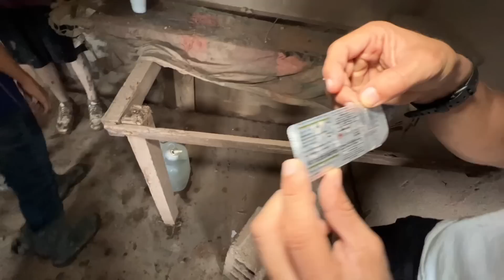Así es lavar casas inundadas en Honduras | 2 meses después de Huracán Julia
Dos meses después de Huracán Julia, fui a los Campos Bananeros de El Progreso, Honduras, para ayudar a lavar las casas de las familias que albergaban en mi escuela desde septiembre a diciembre. Llevé a varios alumnos conmigo para que tuvieran la oportunidad de ayudar a sus amigos del albergue. Nada nos preparó para lo que enfrentaríamos ese día. Las calles, casas, y edificios estaban llenos de lodo y destrucción. Pasamos todo el día en Río Chiquito para lavar la casa de doña Yanet, junto con sus tres hijos. Sacamos lodo, agua, basura y hasta una araña peluda. La casa quedó sin sistema de agua, y tuvimos que pedir agua de un vecino. La manguera que llevamos era demasiado largo y  como resultado, no funcionó la bomba de agua de presión. Después de comer unas baleadas para darnos ánimo, decidimos lavar las paredes con escobas y nuestras manos.

Después de un largo día, logramos lavar la casa a un 80%. Al visitar las otras familias que habían quedado en nuestro albergue, vi que el huracán había dañado paredes, electrodomésticos, y camas. Algunas cocinas quedaron totalmente destruidas. En el próximo video, sorprenderemos las familias con reparaciones de sus casas y cocinas. Las vamos a comprar refrigeradoras, estufas, horno para vender pan, y camas GRACIAS A USTEDES!

Me alegré al ver los bordos del Río Ulua reparados con buen material. Muy excelente trabajo de los jovenes de Villa Soleada quienes me acompañaron y los voluntarios de la alcaldía de El Progreso que estaban (por varias semanas) lavando casas en los Campos Bananeros.